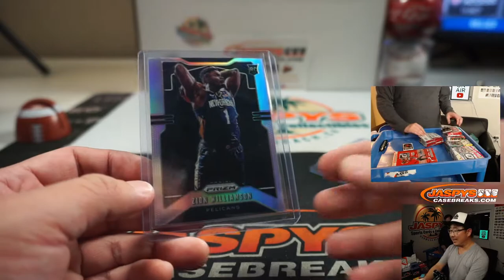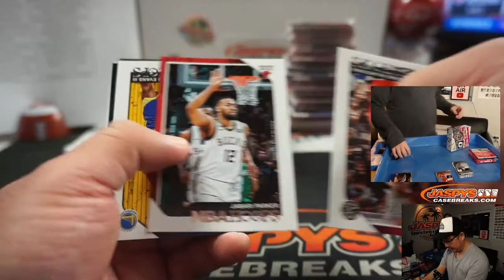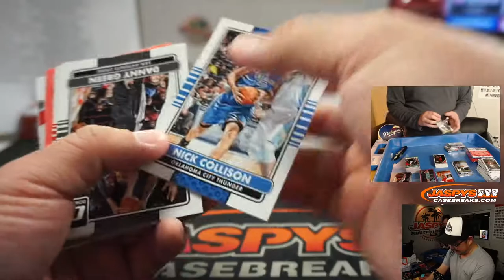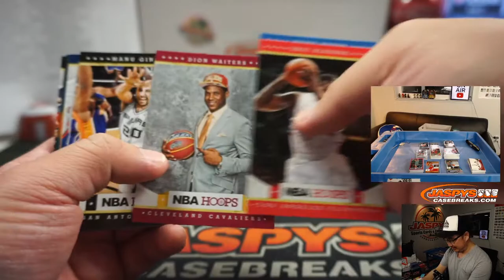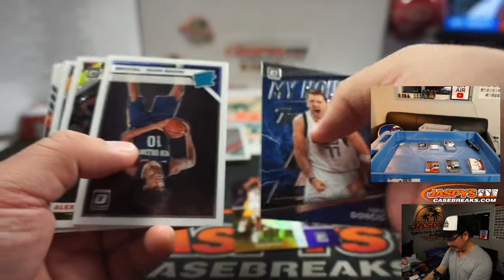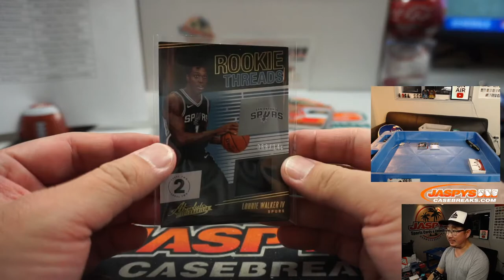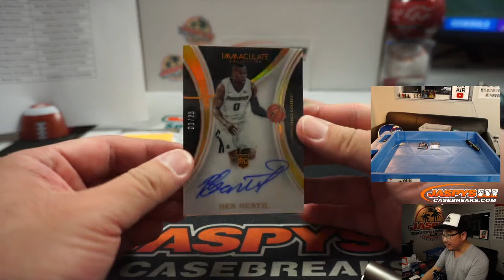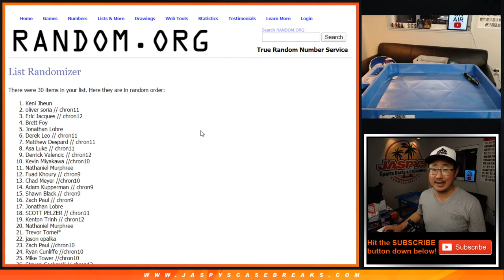Tu, 05.19.20 || Jaspy's 15Box High-End Basketball Mixer (RT)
* RECAP at the end! (Joe aaaaalmost forgot. lol)